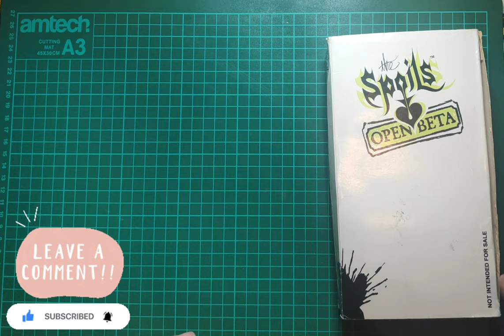The Spoils Open Beta Vintage Trading Card Game - Should I Open These 15 years Old Booster Packages